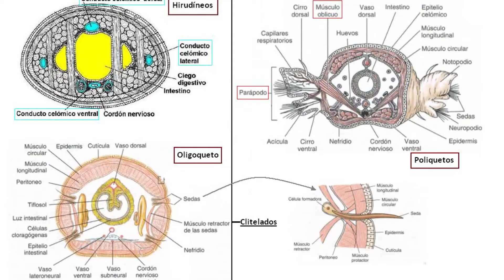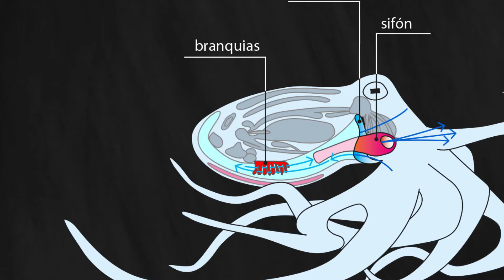Algo más que saber en montessori TV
Por que siempre hay algo mas que saber, hoy conoceremos a las sanguijuelas y a los pulpos, entérate que información importante debes conocer.